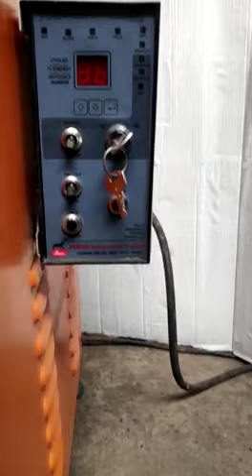BUTT WELDING MACHINE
#  BUTT WELDING MACINE :-
 TYPES :- 1.micro butt
                 2.pneumatic butt
                 3.peddle maut butt
                 4.wire butt
 1) micro butt :- wire joint 1 mm to 3 mm , mannual, hand oprated,single phase
 100% coper widing with BIC wirering
 2) pneumatic butt :-  wire joint 3 to 7 mm , automatic, 3 phase , direct joint , hinched joint
100% coper widing with BIC wiring
 3) PEDDLE MAUT BUTT :- wire joint 3 to 7mm, peddle oprated, single or three phase, analing procces for strong joint, easily movable
 - 100% coper widing with BIC wiring
 4) WIRE BUTT :- wire joint 8 mm to 25 mm,fully manual, capacity depands on thichness of wire, three phase
- 100 % coper widing with BIC wiring

ORDER FOR MACHINE
PARMO WEELDING MACHINE PVT LTD (RAJKOT , GUJRAT )
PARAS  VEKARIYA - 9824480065